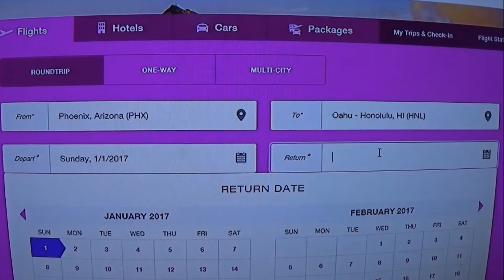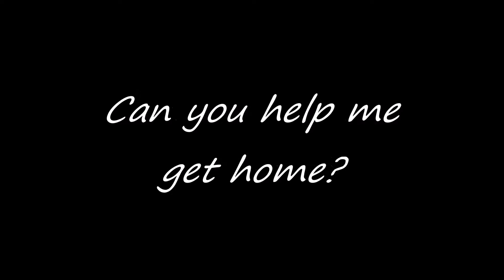HAWAII I WILL RETURN HD